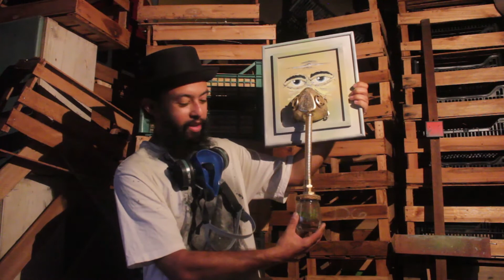Marcos Alfa - Grafite em Casa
Vamos grafitar? O artenarede de hoje vai levar o grafite pra dentro de nossas casas e quem vai nos ensinar um pouco mais sobre esse estilo é o artista @marcospauloalfa. O grafite surgiu na década de 70 nos EUA e desde então vem aparecendo em diferentes espaços urbanos de todo o mundo, como forma de expressão e manifestação artística. O Marcos teve seu primeiro contato com essa arte em 2005 e, desde então, não parou de se inspirar e criar. Bora colorir um cadinho seu dia com ele?